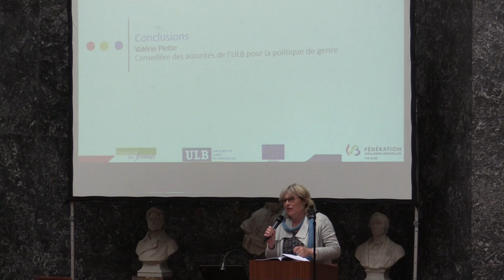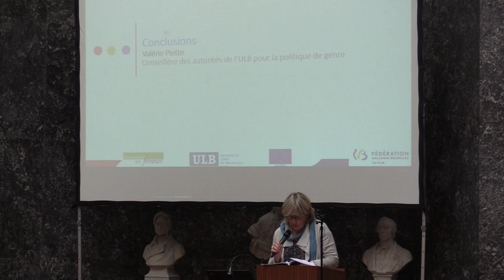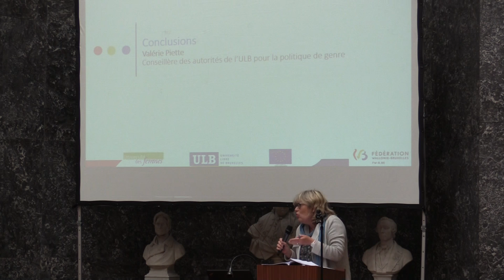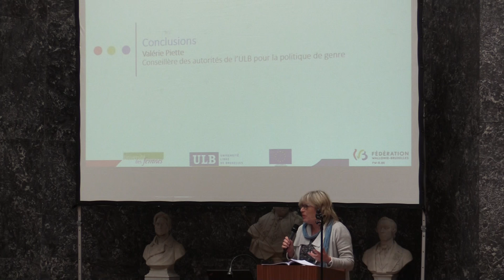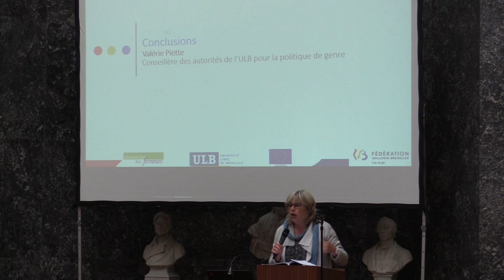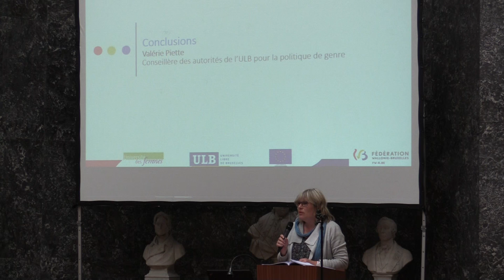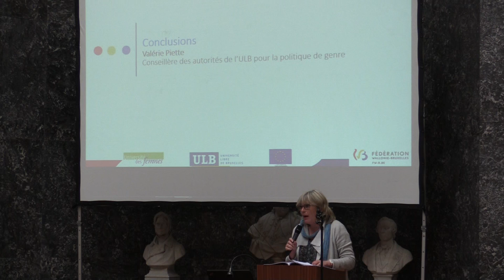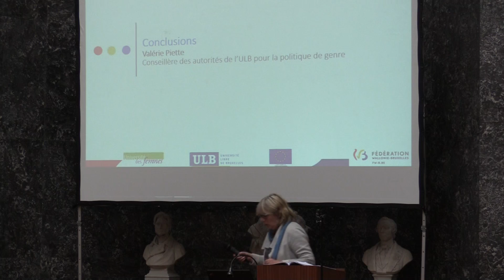Conclusions colloque Egalité filles/garçons à l'école, quels défis pour demain ?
Valérie Piette, Conseillère des autorités de l’ULB pour la politique de genre.